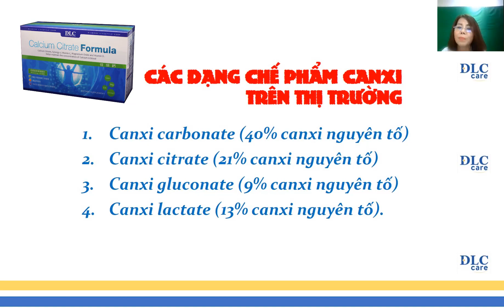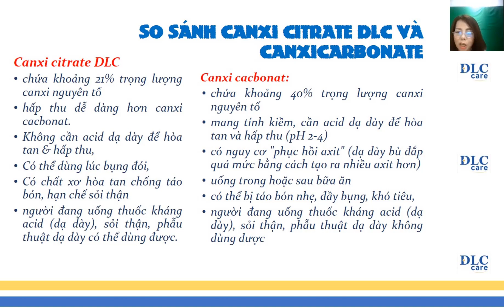Sự khác biệt giữa Calcium Citrate DLC và Calcium Carbonat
☀ Kênh "Khỏe Đẹp Giàu cùng Mai DLC" mang đến cho bạn kiến thức về giải pháp chăm sóc sức khỏe chủ động, kiến thức đúng về kinh doanh với DLC, công thức thành công trong kinh doanh hệ thống với DLC.
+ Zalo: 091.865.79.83